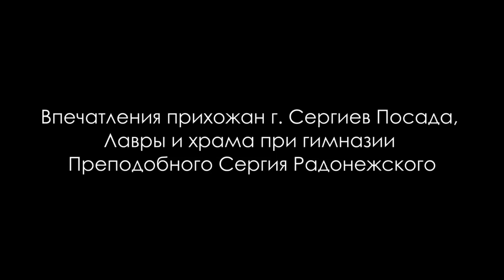Гонения на священника за правду 2019 год! Дисциплинарная комиссия против батюшки Никодима.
Гонения на священника за правду осень 2019 год! Дисциплинарная комиссия против батюшки иеромонаха Никодима, проректора, наставника, духовника и преподавателя. Началось все с истинного и смелого выступления в прямом эфире телепередачи!
Помимо этого иеромонах Никодим во многочисленных проповедях и лекциях всегда обличал ересь экуменизма и трансгуманизма, окатоличивания и влияния католиков на верхи Православного духовенства. Духовенства, которое одобряет не только экуменизм и братается с католиками, но и одобряет биометрию и оцифровку населения. И вот эти "верхи" не замедлили в борьбе с правдой и истиной которой бояться!
 Слава Богу далеко не всё духовенство было "куплено" католиками или заблудилось, многие знают, понимают и стоят в Истине, а некоторые как иеромонах Никодим встают на путь исповедничества для обличения еретичествующей и заблудившейся части духовенства.
Мы НЕ призываем не поминать патриарха, молитесь о его вразумлении и даровании сил поступать по Истине и по Воле Господа, и молитесь о вразумлении заблудившегося духовенства! И тем более никуда не надо выходить или уходить из РПЦ и призывать к расколу!!  Но и правду своей пастве не забываете проповедовать и про экуменизм и про биометрию и оцифровку населения.  В данном случае иеромонаха загнали в угол и постепенно убрали со всех должностей...
 А нам всем надо помнить что Глава нашей Русской Православной Церкви сам Христос а важнейшие её члены - миряне и мы из своей родной и Единой Святой Апостольской РПЦ никуда не уйдем, и не допустим никакого раскола, пусть уходят те кто продался и заблудился, пусть каются, либо ответят перед Господом!
 Держимся братья и сестры, распространяем истину и не даем еретикам, экуменизму, католикам порочить нашу родную Церковь! Мы не знаем где корень зла и ни кого не осуждаем, Господь Сам всех рассудит, а мы и всем и себе желаем стоять в истине и спасения!
 НЕ призываем к не поминовению (не помину), многие старцы говорят что молиться надо, молиться о вразумлении. Остальное Господь управит, когда посчитает нужным. Надо помнить что всё это происходит и из за нас самих, с себя не начинаем, не держим чистоту, нет покаяния, по нам и церковные управители.
 История знала и еретиков патриархов и епископов и верхов и низов и все были выметены из лона Православной Церкви, все были сметены Истиной Православия. И если мы, члены Церкви Христовой, являем свою волю не порочить нашу Православную Церковь и стоять в Истине то Глава Церкви Господь всенепременно нам поможет и очистит Церковь Свою! Аминь!